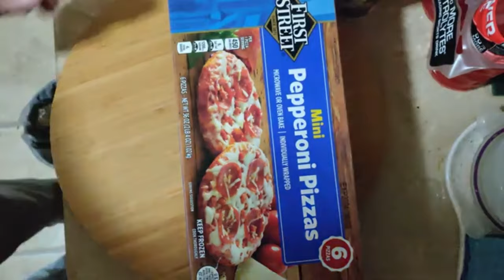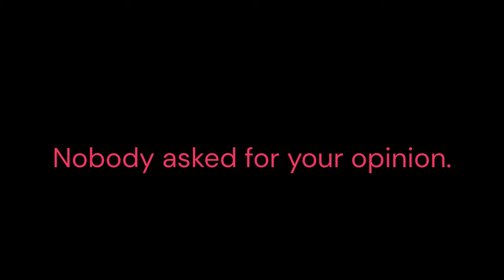An apology to MrBeast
As a fan of Mr. Beast, my dad would like to say sorry and apologize for us mocking and ranking his Feastables brand so low.